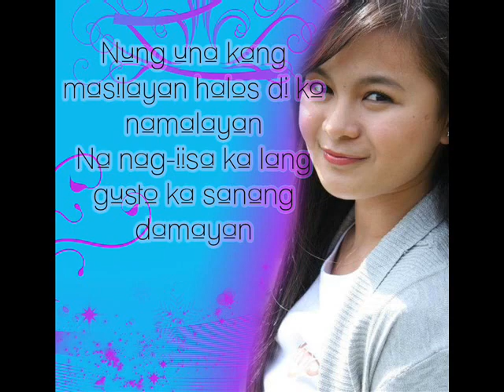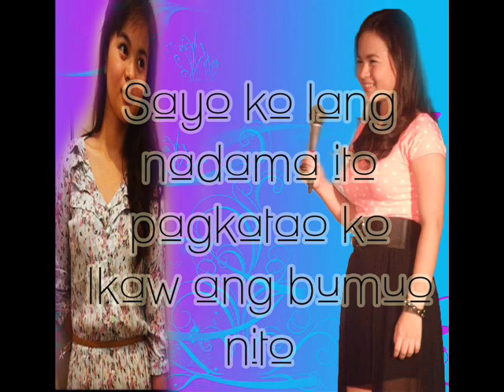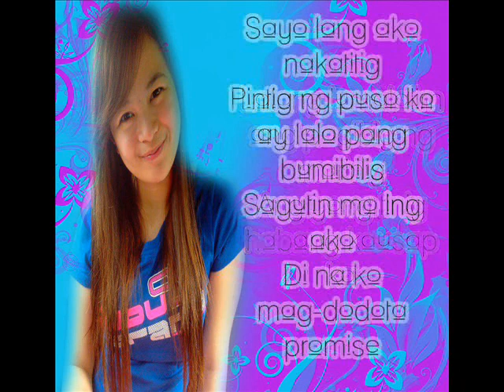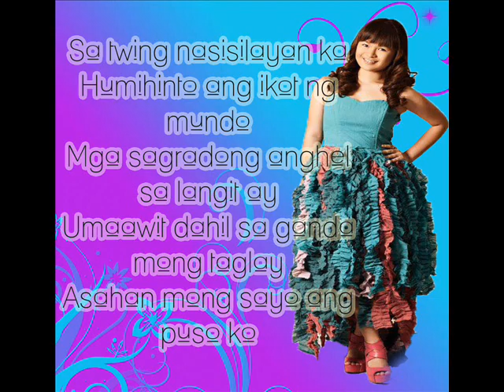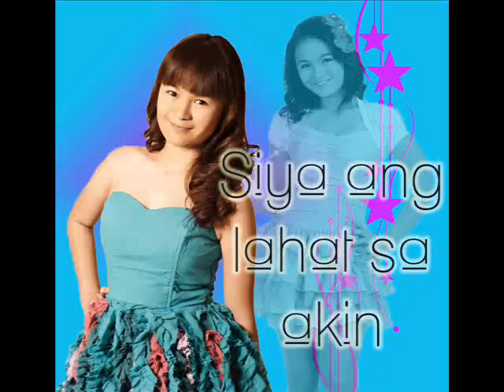Aikee ft Curse One - Monaliza(Krystal Reyes)^^Lyrics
Tnx!